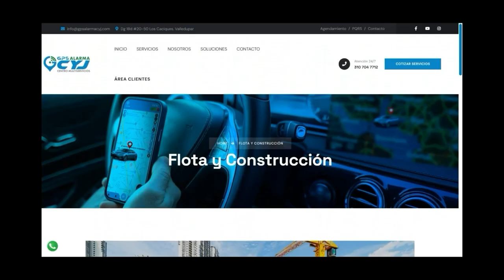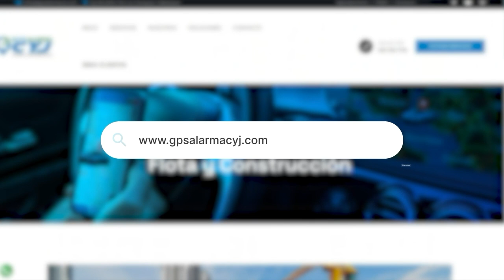ROBAN TRES LOCALES EN UNA NOCHE EN PUEBLO BELLO